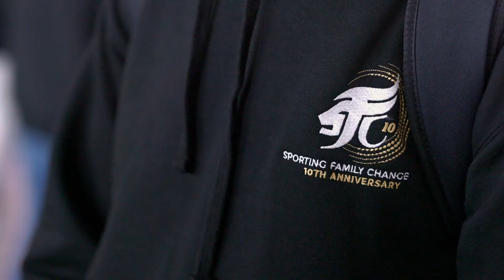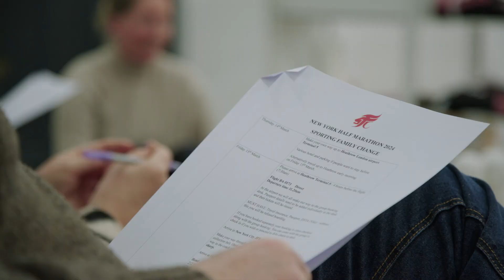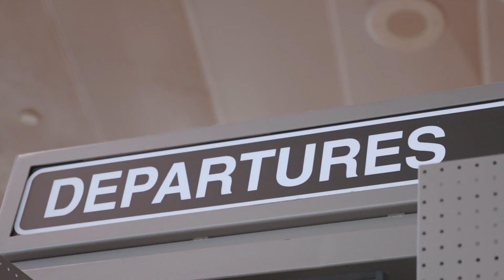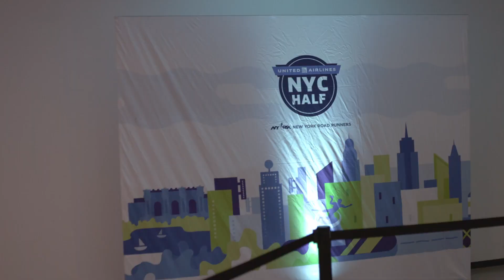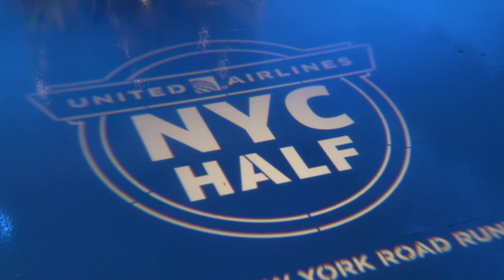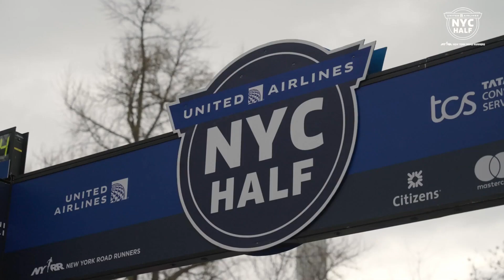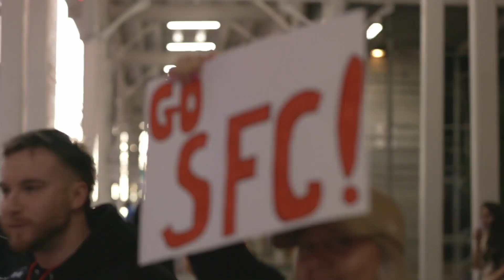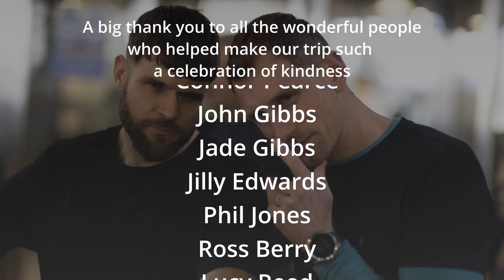SFC I RUNNING THROUGH KINDNESS